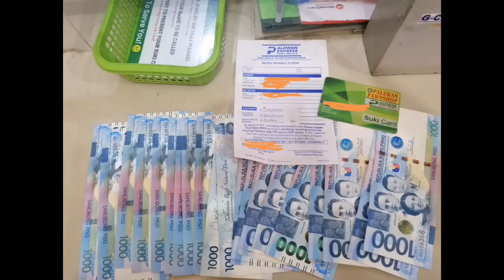Charity works for Typhoon ODETTE victims in SOGOD, SOUTHERN LEYTE.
Follow-up videos will be uploaded later after/during the distribution of our small donations.

For those who are planning to help, please do pm me in my FB account Mark Joseph Escartin. We will make sure that your help will reach those people who are badly needed.